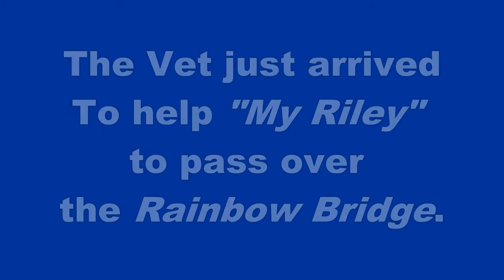The day I let my dog go to sleep. Making my dog's happy in his last 2-days.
My dog died I searched YouTube in my grief for comfort. I hope this is the video that eases your pain of losing your beloved dog. I hope my video helps comforts you by sharing Riley's story.

My best dog friend of almost 13 years just died. His name was Riley. A Bichon Frise. I didn't know I would be in such grief over his passing. To help me  cope, I dug up all the old pictures and video clips I could find and added the last video i made of his last 2-days. I really tried to make is final days happy as possible for him. Riley was in much pain from aggressive arthritis that made it hard to walk. He was always limping hard. His Cushing's disease hurt inside and made it difficult for him to get nutrition from his food.

The 1/3rd of this video celebrates Riley's life.
In the 2/3rd I am trying to give Riley the happiest last 2-day I can.
WARNING: The last 3rd of this video is hard to watch. There's a lot of crying and pain (for me) as the "Lap-of-Love" hospice vet eased Riley to sleep; to cross over the Rainbow Bridge.

If you love an animal as deeply as I do you will feel my grief. I know death part of life. And a dogs life is more finite than ours. But that makes no difference to your heart. It's going to hurt. I'll eventually learn to live with Riley's loss in time.

Some people may think I'm less a man for all my uncontrollable crying. They may call me unkind names. But I know others maybe hurting like me over the loss of their beloved pet, and I hope they can see they are not alone in their pain and grief.

Today I am wearing Riley's collar as a bracelet because I miss the jangle of his tags. It helps me feel he's still close by in spirit. When a wave of grief comes over me I squeeze his tags to feel better.

In loving Memory of my Dog Riley
11/12/2007 to 5/31/2021
I still miss you so much!